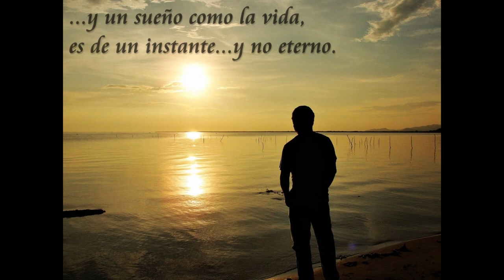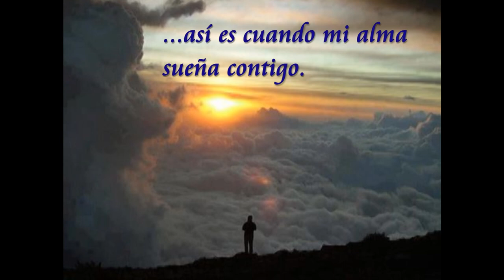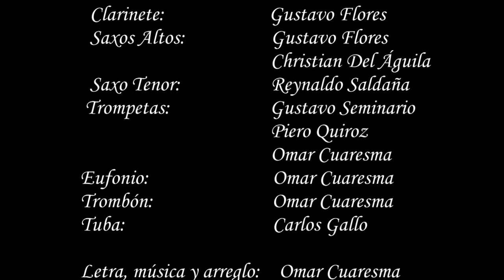Cuando mi alma sueña - Anthony's Friends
Marinera que forma parte de nuestro disco "Boda de Perla"
Letra, música y arreglo: Omar Cuaresma Espinoza